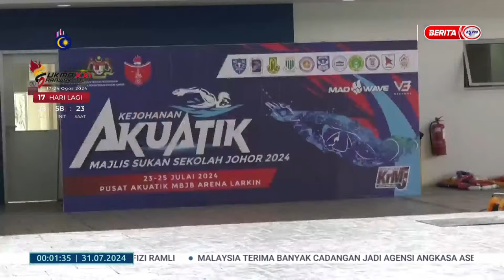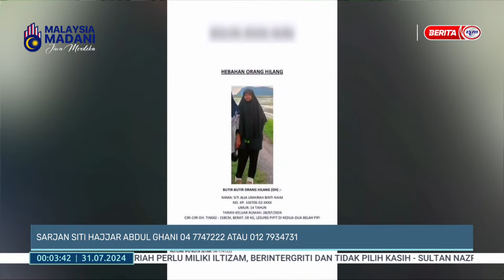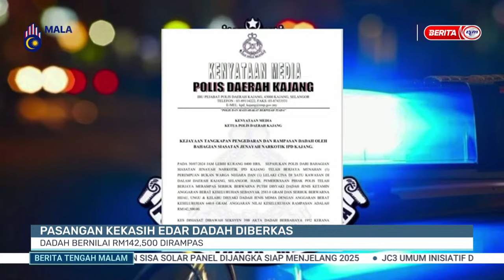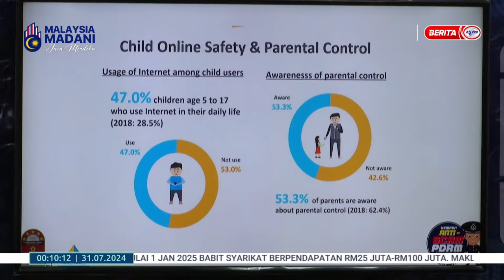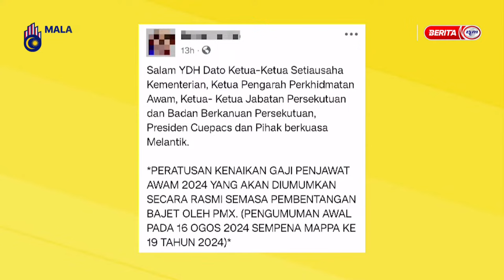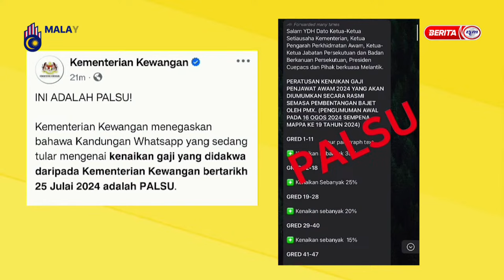31 JULAI 2024 - BERITA TENGAH MALAM